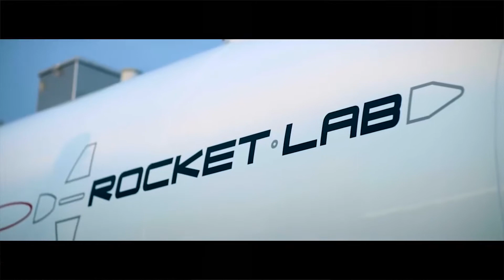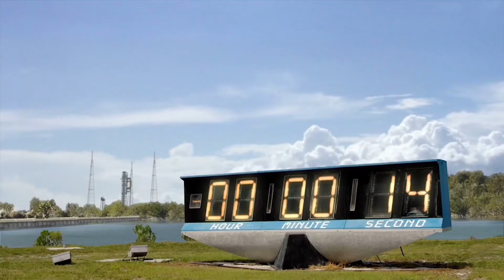The Companies That Can Kill SpaceX | Top Five SpaceX Rivals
On Wednesday, February 7, 2018, the Falcon Heavy made history as one of most important rocket launches in the history of space travel, if not the most important rocket launch of the modern era of space flight, and without a doubt, the most amazing advertisement for a company every. You saw people of every walk of life gathered, people flew into America from other countries, even people who couldn’t speak English, were enamored by the launch of the most powerful rocket in existence, the falcon heavy

This video will go into detail on the rocket launch,